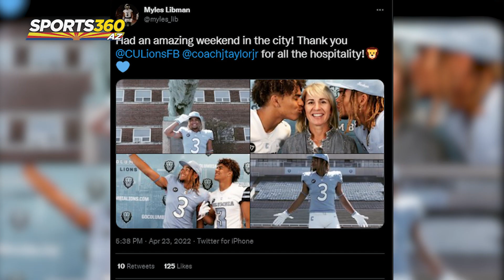Myles Libman Has Sights Set On Summer Visits